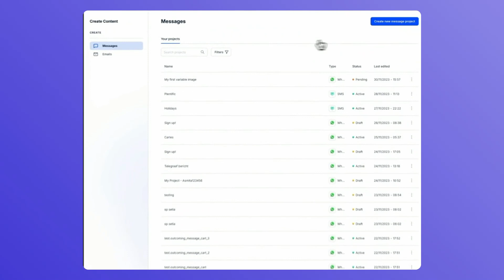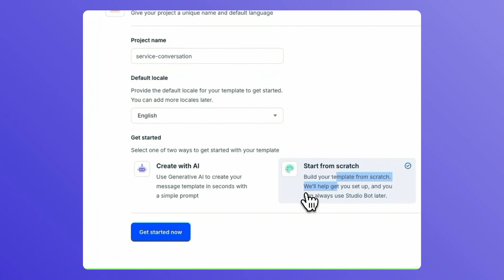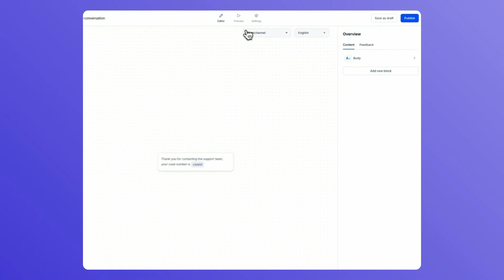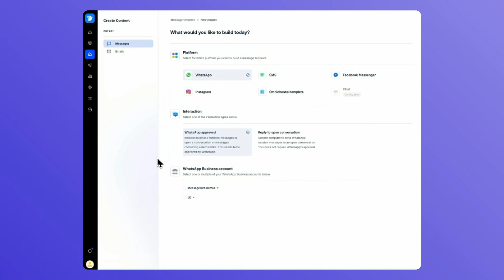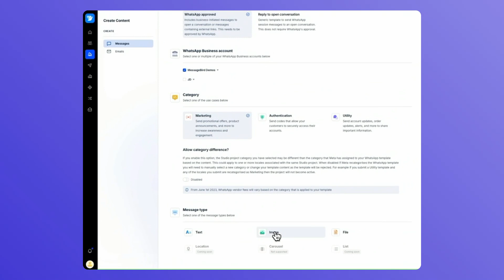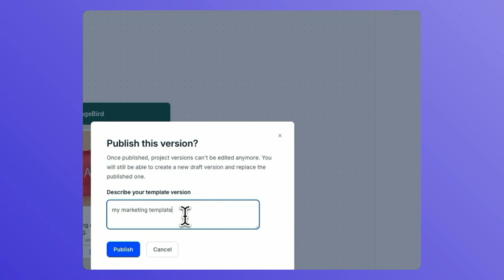How to Create WhatsApp Message Templates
Send WhatsApp campaigns by creating personalized, interactive message templates. In this video, we’ll show you how to create WhatsApp message templates that you can use to send marketing messages to your subscribers, and to create AI chatbots.